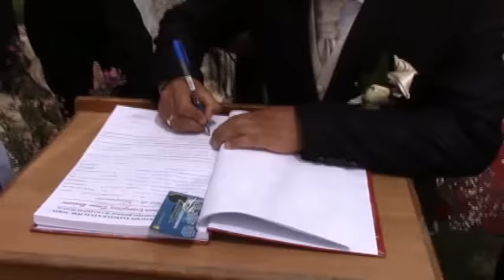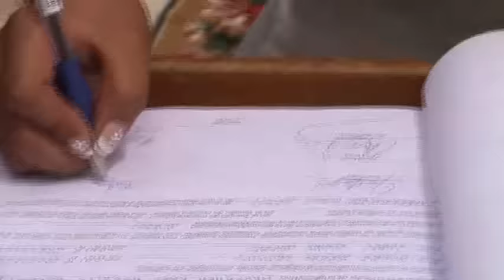MATRIMONIO DE PABLO TRUJILLO Y DIANA VILLANUEVA